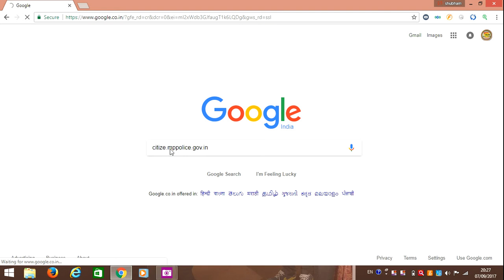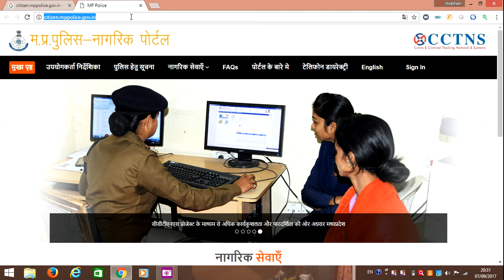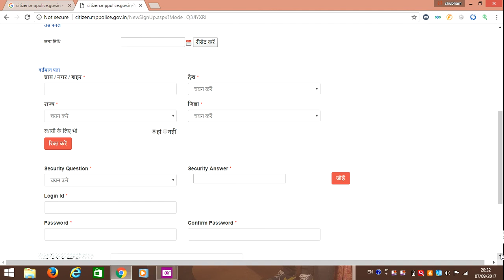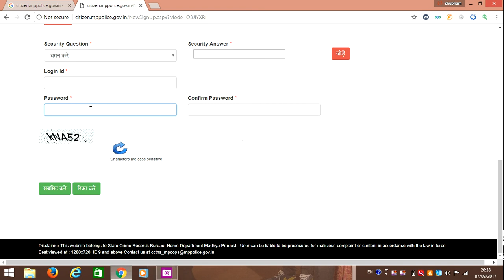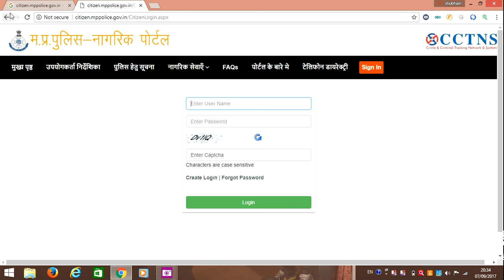online fir दर्ज केसे करे part -1 mp polic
online fir